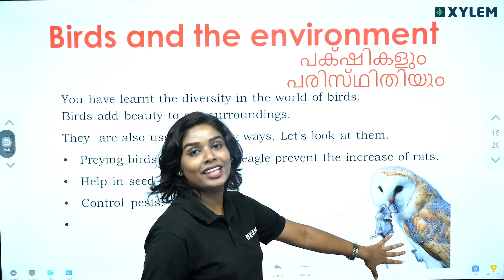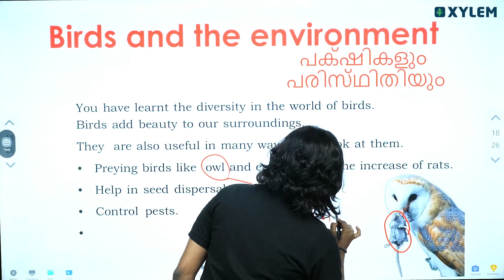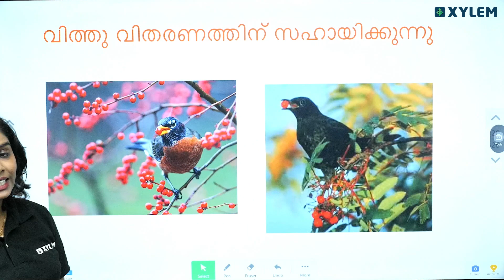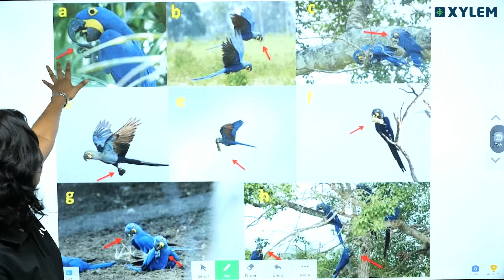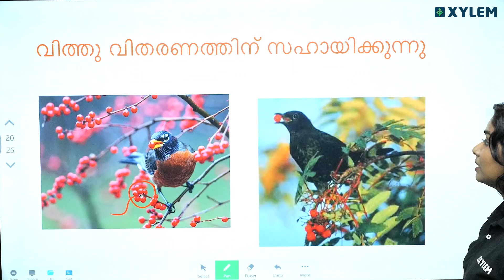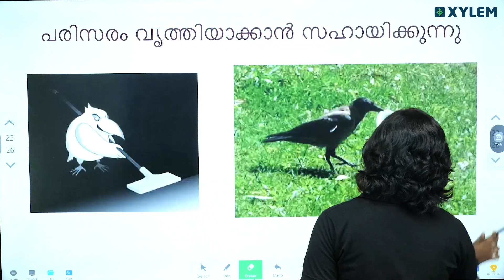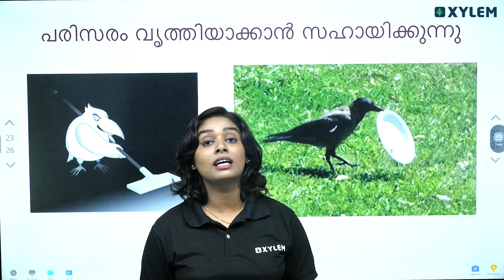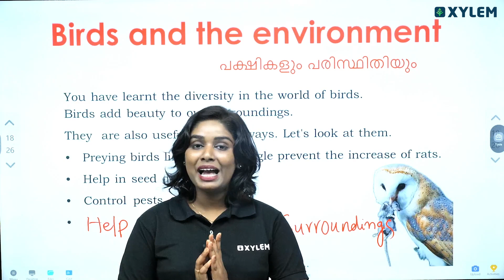Class 4 | പക്ഷികളും പരിസ്ഥിതിയും / Birds and Environment | Xylem Class 4